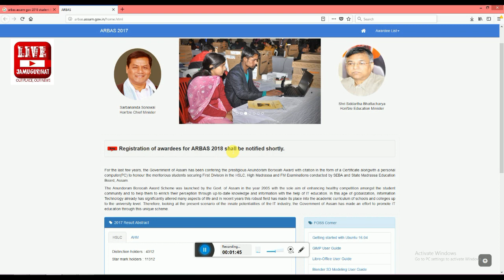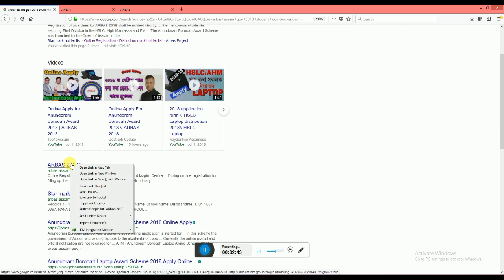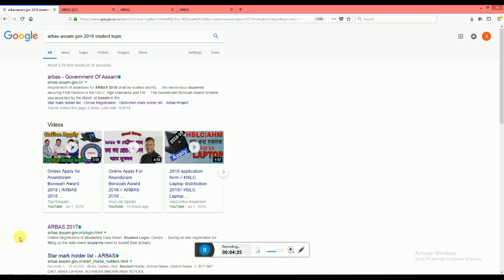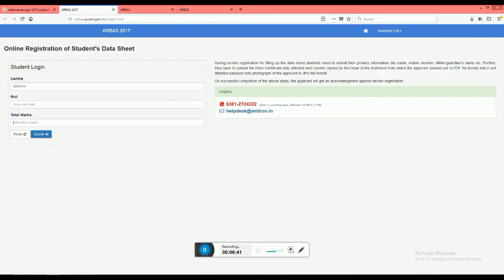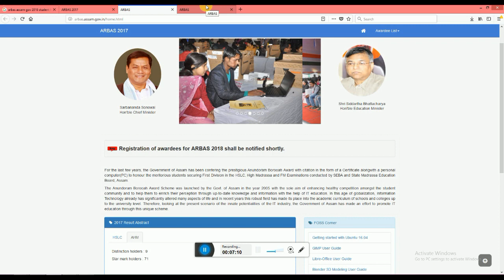How to apply AnundoramBorrooah LAPTOP AWARD 2018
Here is the process of how to apply AnundoramBorrooah Laptop Award Scheme